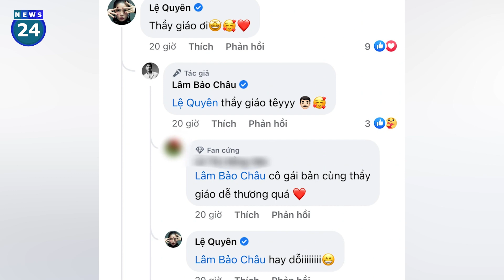Lệ Quyên bất ngờ "bóc" tính cách thật của tình trẻ kém 1 con giáp Lâm Bảo Châu| News24h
Vào chiều ngày 7/5, Lâm Bảo Châu đã đăng tải những bức hình "tình bể bình" bên bạn gái Lệ Quyên. Cặp đôi cùng mặc trang phục của người dân tộc Hà Nhì. Trong loạt hình ảnh được Lâm Bảo Châu chia sẻ, cả hai quấn quýt "dính như sam". Đặc biệt, "nữ hoàng phòng trà" Lệ Quyên còn ngọt ngào tựa đầu vào lưng tình trẻ kém 12 tuổi.
Khán giả khen ngợi Lâm Bảo Châu và Lệ Quyên vô cùng đẹp đôi. Dân tình còn chăm chăm vào bình luận tương tác giữa cặp đôi này. Dưới bài đăng, "nữ hoàng phòng trà" tình cảm gọi Lâm Bảo Châu là "thầy giáo ơi" kèm biểu tượng trái tim. Đàng trai sau đó cũng nhanh chóng đáp lại "thầy giáo đây". Lệ Quyên còn bất ngờ chia sẻ tính cách thật của bạn trai Lâm Bảo Châu là hay dỗi. Nữ ca sĩ còn cho biết hiện tại đang cố gắng mỗi ngày và vun đắp tình cảm cùng nhau.
Đăng ký để xem thêm nhiều tin tức giải trí hơn nữa nhé